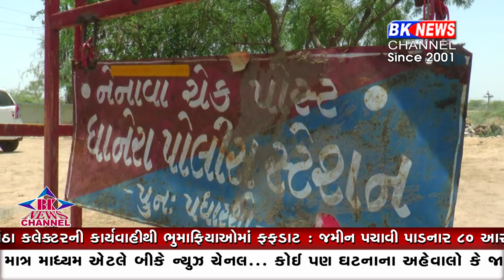ધાનેરા પોલીસે લાખો રૂપિયાના ડ્રગ્સ સાથે ગુજરાતમા પ્રવેશ કરી રહેલા બે ઇસમોને ઝડપી પડ્યા છે..